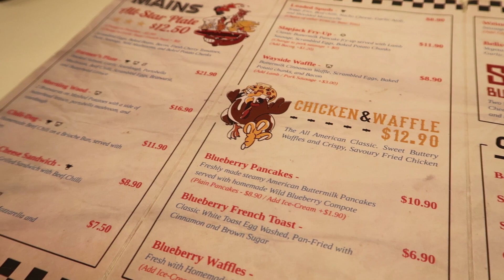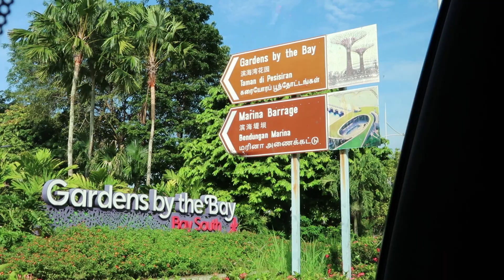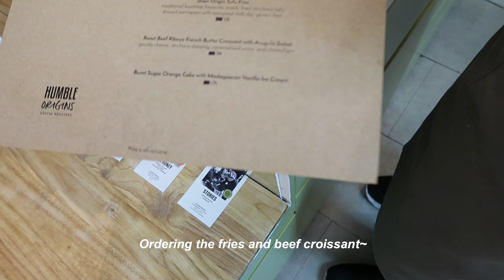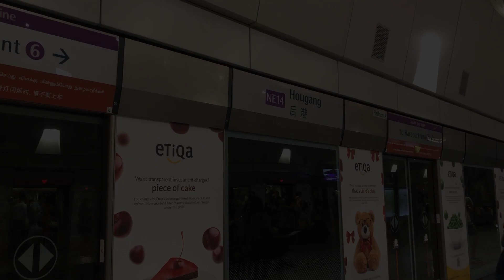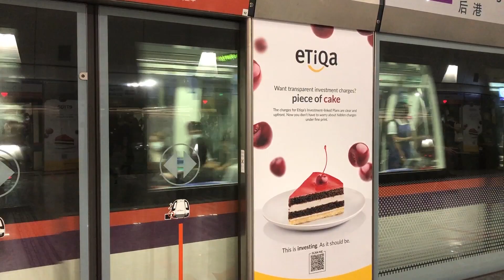Life in Singapore | Joji's Diner, Picnic and trying a new cafe 🥯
Hello! Welcome back to another vlog! Here’s how I spent my week~ I’ll be going on a short trip this weekend and can’t wait to share about it!

Joji’s Diner - 534 Upper Serangoon Rd, Singapore 534549
Humble Origins Coffee Roasters - 475 Joo Chiat Rd, #01, Singapore 427682

Times stamp:
0:00 Intro
0:30 Joji’s Diner
1:53 Picnic at Marina Barrage
4:08 Bagels breakfast
5:23 Cheeselads
5:44 Humble Origins Coffee Roaster
7:08 Dumpling Darling